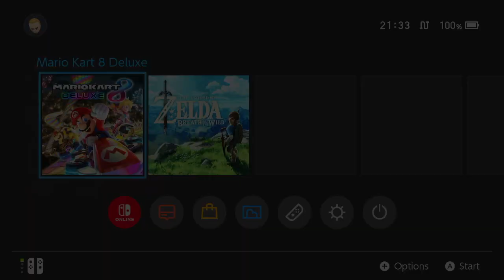Mario Kart 8 Deluxe [#132] - Online Play [S2E17]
Non-commentary, immersive gameplay of Mario Kart 8 Deluxe.